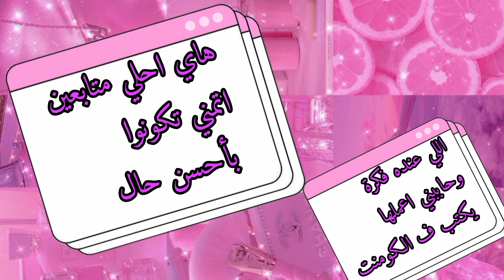اشيك جواكت شتوية للمحجبات 😍😍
جواكت شتوية للمحجبات